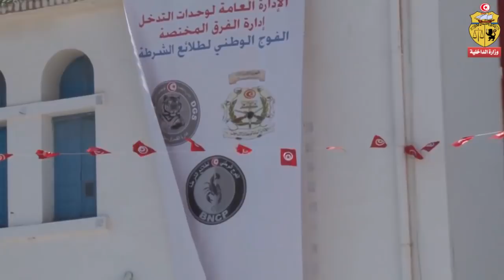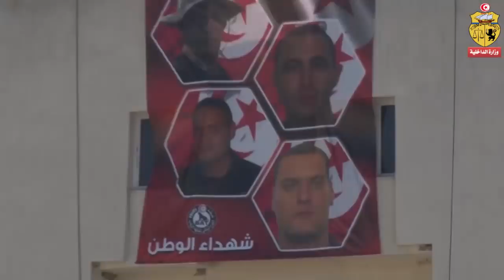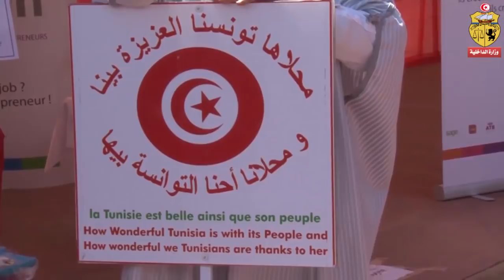إحتفالات الإدارة العامة لوحدات التدخل بمناسبة الذكرى 61 لعيد قوات الأمن الداخلي